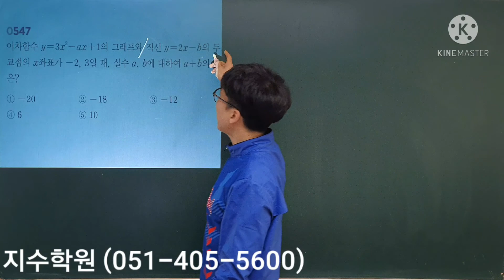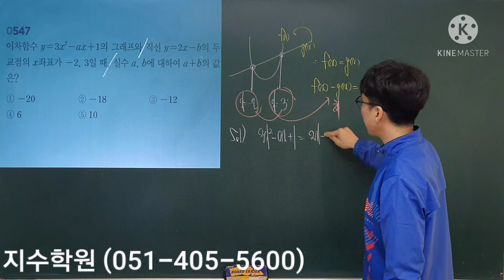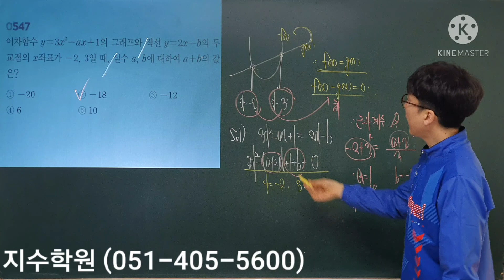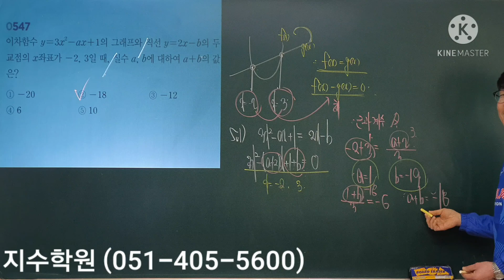알피엠 수학 (상) #547